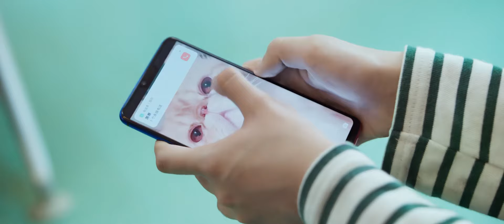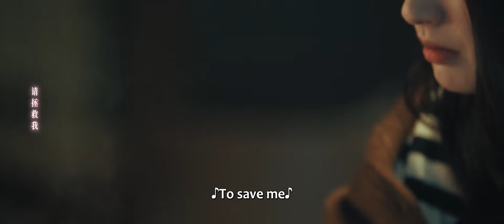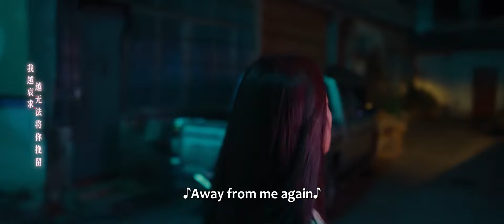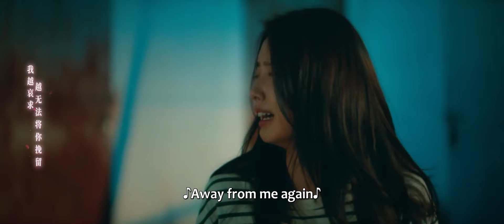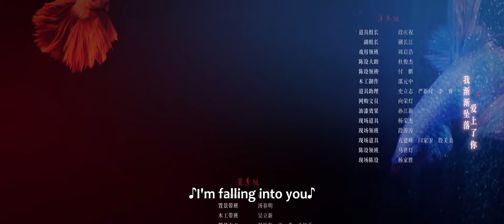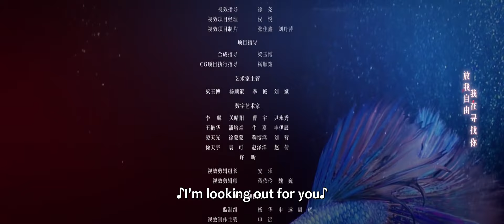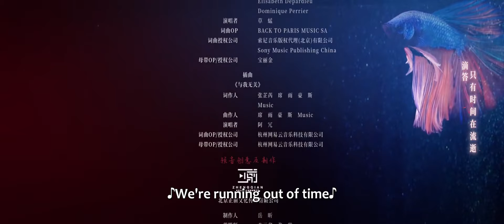ENG SUB | The Forbidden Flower | EP20 | 夏花 | Jerry Yan, Xu Ruohan